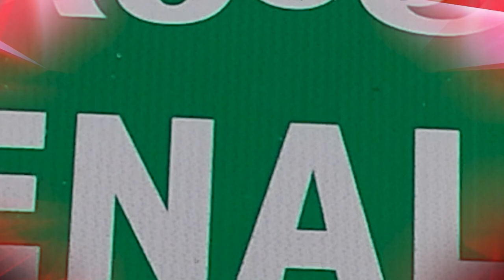తెనాలి అసెంబ్లీ పబ్లిక్ టాక్| Tenali Constituency Public Talk | TDP | YSRCP | JANASEANA | JaitraNews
తెనాలి అసెంబ్లీ పబ్లిక్ టాక్ | Tenali Assembly Constituency Public Talk | TDP | YSRCP | JANASEANA | Jaitra News